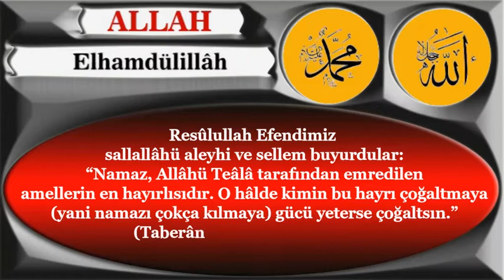Namaz Allâhü Teâlâ tarafından emredilen